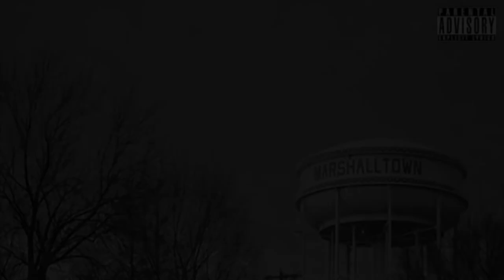fame trip by JOETHOMA$ (prod. yung buck)